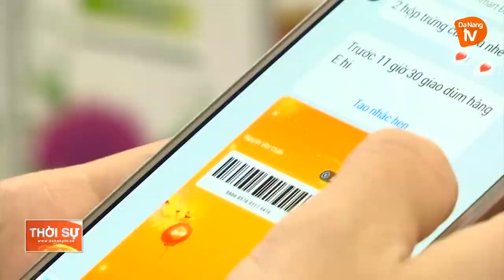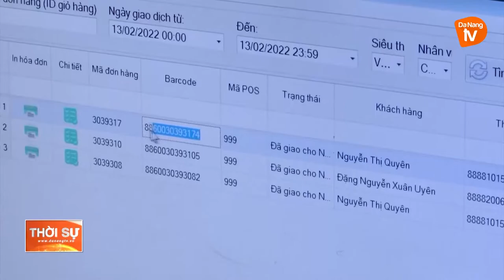“ĐI CHỢ ONLINE” VẪN ĐƯỢC NGƯỜI DÂN ƯA CHUỘNG